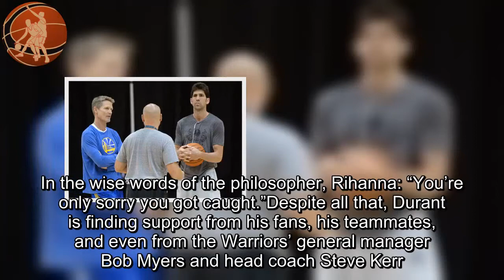Bob Myers and Steve Kerr take turns in defending Kevin Durant’s Twitter snafu